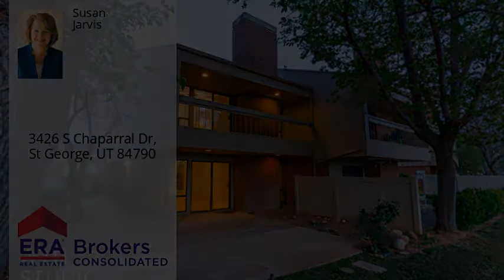3426 S Chaparral Dr, St George, UT 84790 - MLS #21-221826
Property Description
TAKING BACKUPS. VIEWS! Golf Course, Mountains & Pond VIEWS with Fountain. Bloomington Fairway Townhome, end unit. Dixie Power. Numerous Custom features. 2019 Kitchen remodel: Quartz countertops, Custom Cabinets, stainless appliances, Bosch dishwasher. Dual Zone NEW in 2019 HVAC. Owner’s suite with fireplace, deck overlooking VIEWS, walk in shower, large walk-in closet, laminate floors. Custom window coverings & sunshades throughout. Central Vacuum. Great room with VIEWS, fireplace, laminate flooring, and patio access. Nuvo, whole house soft water filtration. Covered & extended back patio with shade trees & flower beds. Extra deep garage with storage and roof vents. Not Rentable. Close to Bloomington Park pickleball fields, ball fields, playground equipment. Walk or bike to Virgin River paved trails from your front door. Easy access to St George downtown and numerous parks. Easy access to I-15 to SLC or Las Vegas.